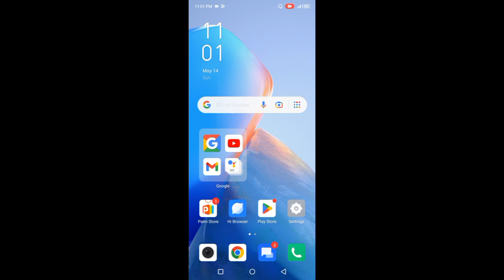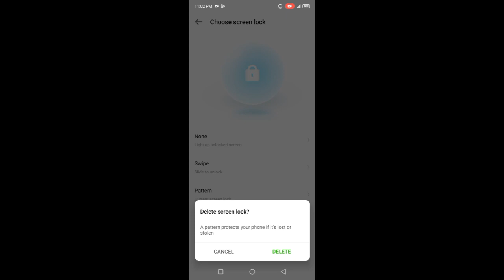Infinix Smart 6HD Screen Lock Full Setup Problem Solve